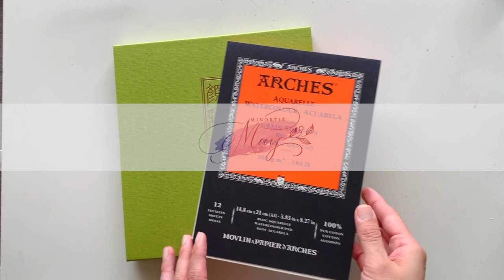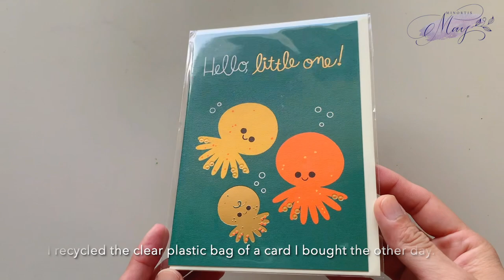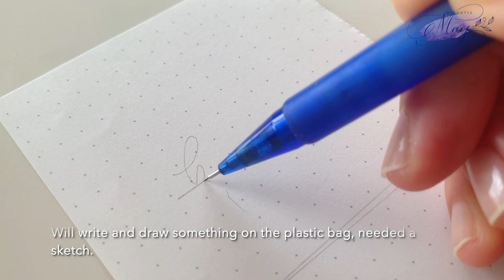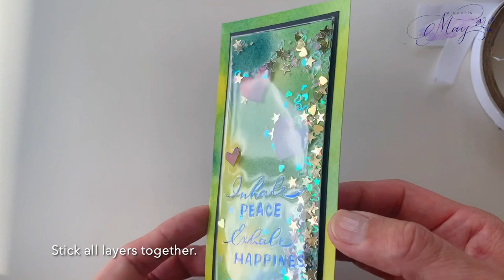How to make Shaker Bookmarks | Custom Sequin| Heat foil | Gold Flakes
Do you like shaker cards or bookmarks? I love that rattle sound of shaking, its so soothing. Come join me make these lovely shaker bookmarks!

MATERIAL USED:

Paper : Arches watercolor pad  300 gsm
Watercolour : Kuretake Gansai Tambi 24 New Colour
Gold flakes : X-Press it Gold Metal Leaf Flakes
Pen:  Foil Quill Freestyle Pen - fine
Foil : Foil Quill Heat Activated Foil - Blue
Brush :8 Giorgione Artist Brush Round
Screw puncher : NONAKA Mfg.co.Ltd (3.0mm)
Eyelet : Birch Eyelet Plier with eyelet
Others : Recycled clear plastic bag, double sided foam tape, Sculpting stylus tools from local art store, General Purpose Cutter, Cutting Mat, Ruler